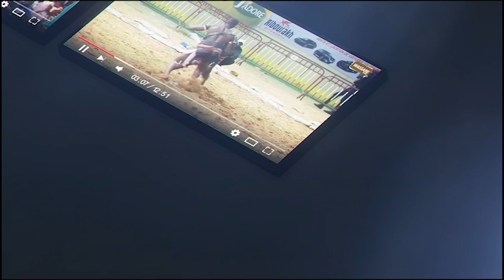Fils de Fallay vs Bour Sine 2 | Journée Baol Production